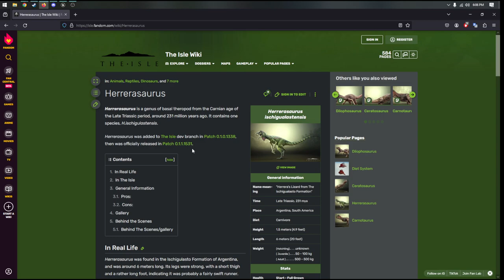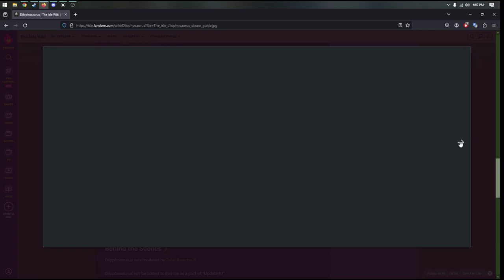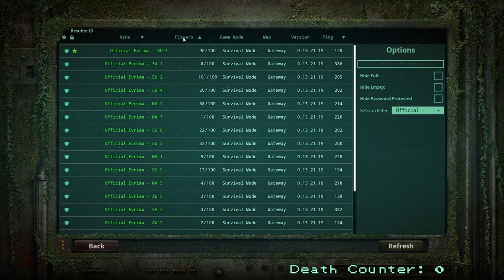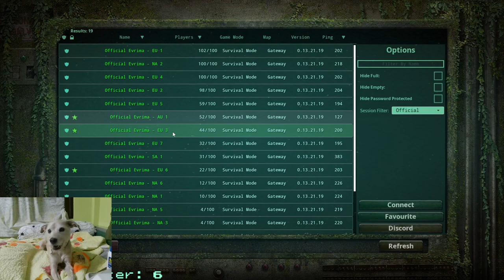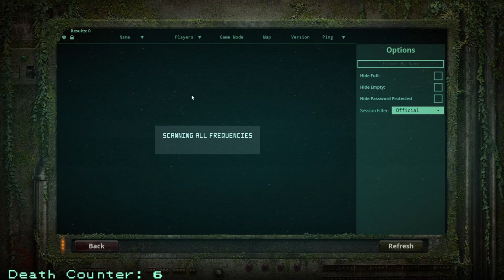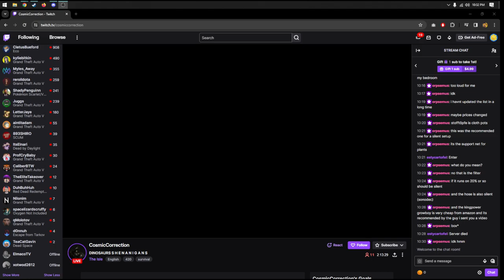The Isle: GATEWAY | Drop Lizards Unite!